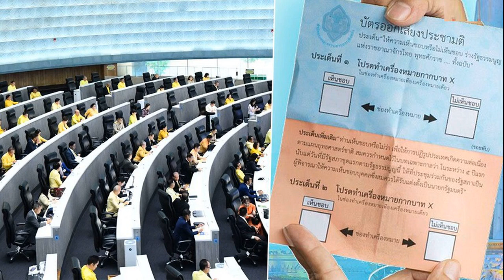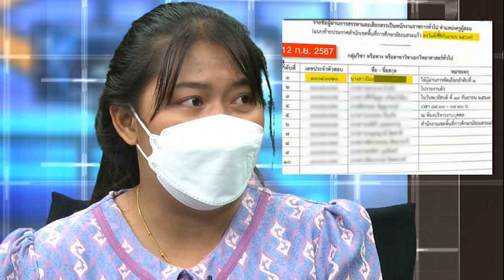เน็ตฟลิกซ์ อาจมีส่วนช่วย ยิมนาสติก สหรัฐ ได้เหรียญทองแดง โอลิมปิก คืน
กีฬา
21 ก.ย. 2567
14:00 น.
เน็ตฟลิกซ์ สตรีมมิ่งชื่อดัง ส่อเค้าจะมีส่วนช่วยให้ จอร์แดน ไชล์ส นักยิมนาสติกทีมชาติสหรัฐอเมริกากลับมามีชื่อคว้าเหรียญทองแดง โอลิมปิก 2024 เนื่องจากฟุตเทจที่ไม่ได้ออกอากาศชี้ให้เห็นว่าทีมสหรัฐยื่นประท้วงทันเวลาที่กำหนด
ในการแข่งขันยิมนาสติกศิลป์หญิง อุปกรณ์ฟลอร์เอ็กเซอร์ไซส์ ในกีฬาโอลิมปิกเกมส์ 2024 ทีมงานของ จอร์แดน ไชล์ส นักยิมสาวทีมชาติสหรัฐ ซึ่งได้ 13.666 คะแนนได้ประท้วงว่าเธอควรได้คะแนนจากท่าพิเศษอีก 0.1 คะแนน ทำให้คะแนนของเธอเป็น 1.3766 แซง อนา บาร์โบซู ที่ได้ 13.700 คะแนน มาเป็นอันดับ 3 แทน อย่างไรก็ตาม สหพันธ์ยิมนาสติก โรมาเนีย ได้ยื่นอุทธรณ์ต่อ ซีเอเอส และระบุว่าการประท้วงดังกล่าวเกินกำหนดไป 4 วินาที และยึดผลเดิมซึ่งบาร์โบซู ได้เหรียญทองแดง และเรียกร้องให้ ไชล์ส คืนเหรียญดังกล่าวให้กับทางโอลิมปิก
อย่างไรก็ตามสารคดี “ซิโมน ไบล์ส คืนบัลลังก์” ของเน็ตฟลิกซ์ ที่ตามถ่ายความเคลื่อนไหวของทีมชาติสหรัฐแบบชิดติดขอบสนามในโอลิมปิกเกมส์ มีการบันทึกเหตุการณ์ดังกล่าวที่ไม่ได้ออกอากาศเอาไว้และเห็นได้ชัดว่า เซซิเล่ แลนดี้ โค้ชของไชล์ส ได้ยื่นประท้วงหลังจากคะแนนขึ้นเพียง 49 วินาที ซึ่งยังอยู่ในเวลาที่กำหนดเอาไว้ไม่เกิน 1 นาที และ ทนายความของ ไชล์ส จะใช้ฟุตเทจดังกล่าวเป็นหลักฐานในการยื่นอุทธรณ์ต่อไป
“การอุทธรณ์ของจอร์แดน ชิลส์ ทำให้ชุมชนยิมนาสติกต้องตั้งคำถามทางกฎหมายง่ายๆ ว่าทุกคนจะยืนหยัดเพื่อความถูกต้อง ในขณะที่นักกีฬาโอลิมปิกที่ทำแต่สิ่งที่ถูกต้องถูกริบเหรียญรางวัลเนื่องจากความไม่ยุติธรรมอย่างร้ายแรงในกระบวนการอนุญาโตตุลาการการกีฬาเฉพาะหน้าหรือไม่” มอริตซ์ เอ็ม ซูห์ ทนายความของไชล์สเผย